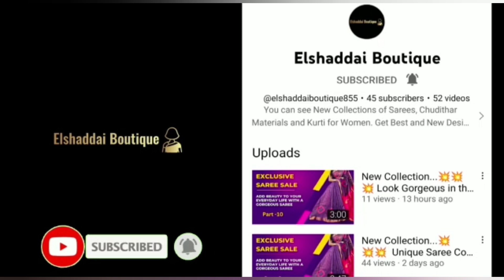Pure Handloom Kuppadam Sarees || Be Unique In These Exclusive Sarees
PURE HANDLOOM KUPPADAM SAREES

*PURE HANDLOOM KUPPADAM BIG TEMPLE SAREE DESIGNED WITH RUDRAKSHA KANCHI BORDERS .*

*CONTRAST RICH PALLU AND CONTRAST BLOUSE WITH BORDER. *